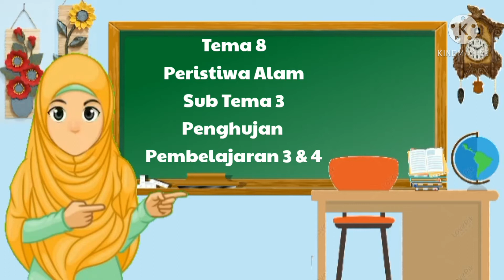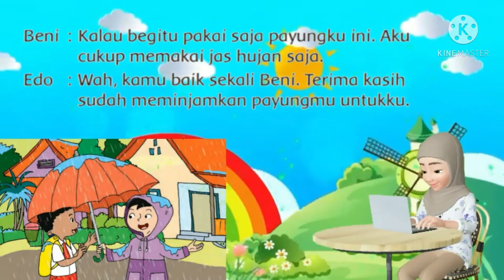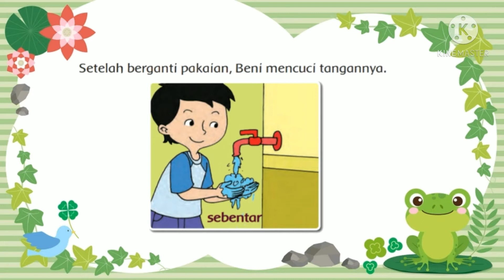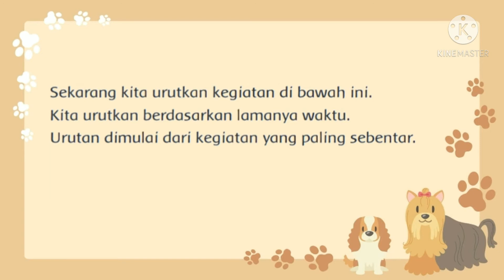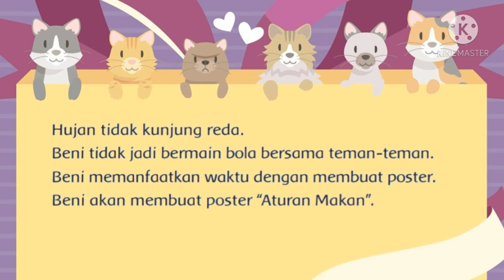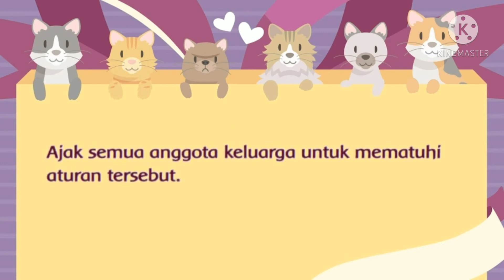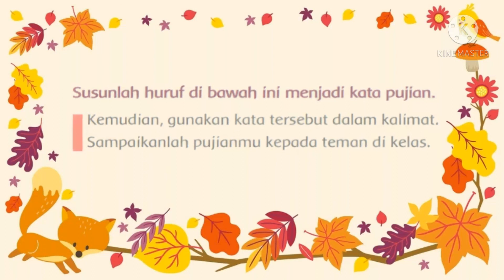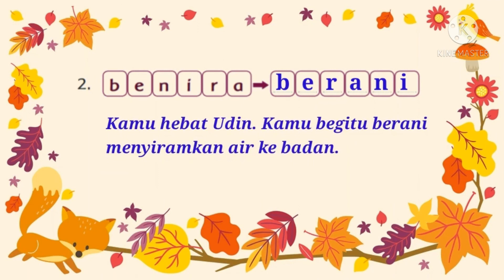Materi PJJ Tema 8 Subtema 3 Pembelajaran 3 dan 4 Kelas 1